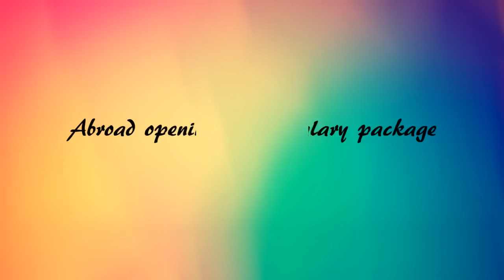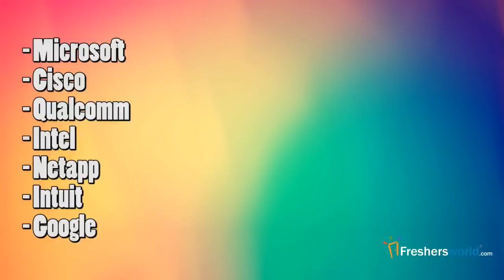CAREERS IN COMPUTER SCIENCE – BCA,B.Tech,PGDCA,M.Tech,Top Recruiters,Salary Package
CAREERS IN COMPUTER SCIENCE.Go through the career opportunities of COMPUTER SCIENCE, Govt jobs and Employment News channel from Freshersworld.com – The No.1 job portal for freshers in India. for detailed Career information,Job Opportunities,Higher Education details of COMPUTER SCIENCE.
The Computer science group has been one of the money making and competitive courses from its inception. Computer science has made remarkable revenue for the business world and also paved way for masses of computer science students as abundant jobs are made obtainable. The stats of the art technologies which are utilized today have evolved from computer science as the base.
When discoursed about computer science engineering, the course deals with designing, managing information systems, and implementation. Solutions are developed for practical issues that occur by means of computer science engineering. Almost all technological advances that are present today are by means of computer science. New innovations and inventions are considered and research is still in process for various inventions to be discovered.
There are number of computer science degrees which can be obtained by enrolling in typical colleges and universities based on eligibility conditions. Computer courses with 10+2 as eligibility are many where a few of them are BCA (bachelor of computer applications), BSc (bachelor of computer science), B.Tech (computer science), and BE( computer science). Post-graduation programs for computer science graduates are various where a graduation is required as eligibility. Few PG courses in computer science are PGDCA , MCA , MSc , and M.Tech or M.E
There are many universities in India and abroad to get enrolled for computer science courses and obtain the degree. Apart from these regular courses, many universities offer distance education courses for computer science. Some universities require few undergraduate credits in order to gain admission for distance learning courses. Online courses are also available when computer science is considered. Post-graduation courses can be procured abroad too, where exams like GRE, TOFEL and other exams are to be passed in order to get enrolled in foreign universities.
When discoursing about the career opportunities in computer science world the opportunities are abundant. One can get to work in programming and software development, graphics and multimedia, computer field specialist, operation and management in information systems, web internet, computer science research, telecommunication and networking and including training and support. Each of these fields has a separate job title to offer for its computer science graduates.
With computer science being the hottest field with a handsome of salary, it is still expected to raise to 30 percent more. Recent surveys also mention that computer science is the fastest elevating field when job opportunities are considered. Indian computer engineers have played a key role in developing computer field in USA, Canada, and Australia and for the same reason a number of companies are seeking Indian computer graduates for their work process. Dubai, Singapore and Bangkok are also opening up opportunities for Indian computer specialists. Companies recruit computer graduates with a starting pay of INR 15,000-25,000, the same would enhance to INR 40,000 after 2 years of experience.
There are masses of companies which recruit computer science graduates. These are the few top companies which recruit computer science graduates with an attractive package
• HCL technologies,
• Oracle
• IBM
• Wipro
• Infosys
• Face Book
• Amazon
• Microsoft
• Cisco
• Qualcomm
• Intel
• Netapp
• Intuit
• Google and more.
There are many government companies in India which aim at hiring computer science graduates by conducting an entrance exam to test their capability. A few government companies which hire computer graduates are
• ISRO
• BHEL
• SAIL
• GAIL
• BSNL
• ONGC
• NTPC
• DRDO
• GPSC
• COAL India
• PFC
• Power grid
• Defense sector
• Electricity board and
• Banks.